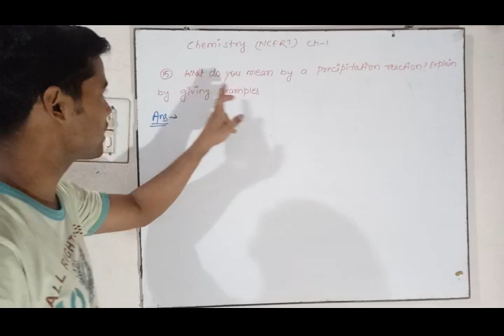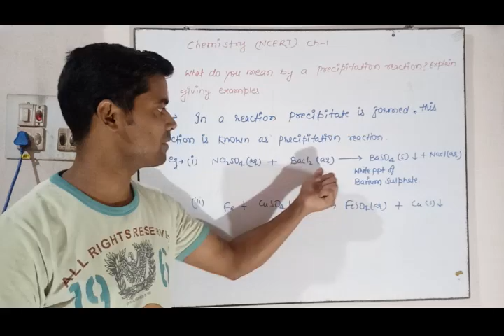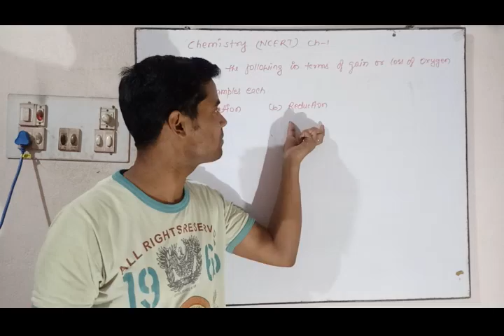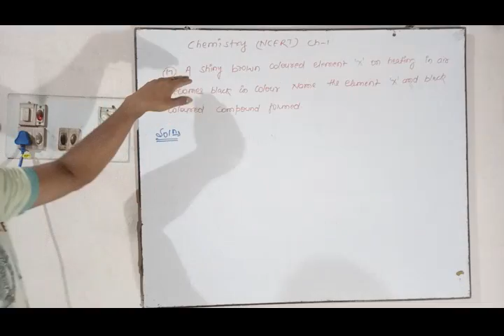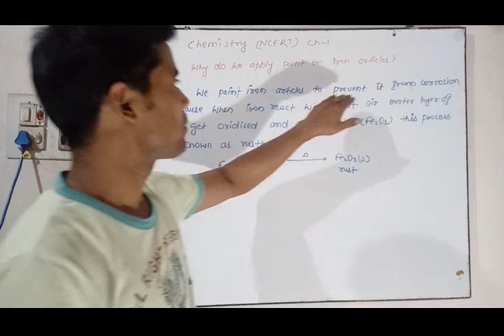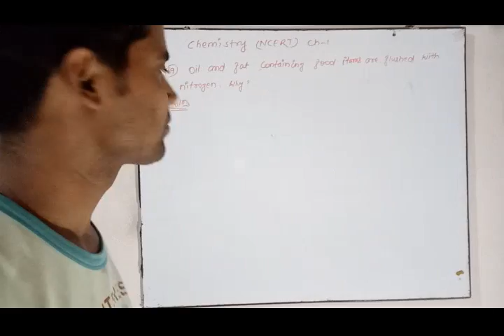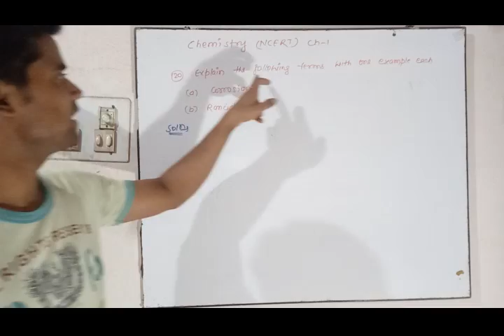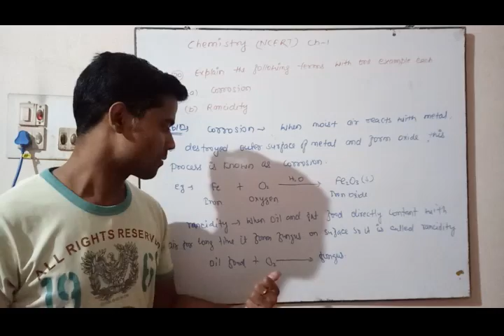Chemical Reaction and Equation Class X NCERT Q.No.15,16,17,18,19&20 Episode 12 by Saurav Dinu